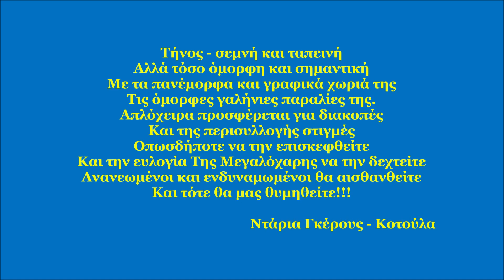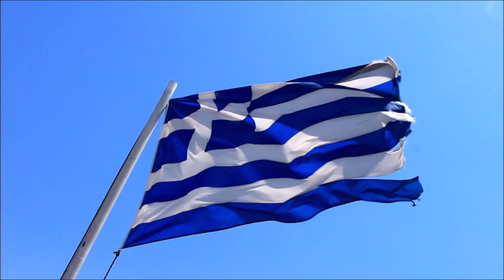Καλλονή, Τήνος / Kalloni, Tinos, Greece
Το χωριό Καλλονή ονομαζόταν παλιότερα “Κελιά”, ονομασία που αποδίδεται στις αγροτικές κατοικίες (“κελιά” στην τοπική διάλεκτο) που συνιστούσαν τους οικισμούς της περιοχής ή στα κελιά των μοναχών που ζούσαν στο μοναστήρι της Αγίας Υπακοής.

Με απόφαση του κοινοτικού συμβουλίου που εγκρίθηκε με βασιλικό διάταγμα, το χωριό μετονομάστηκε σε Καλλονή.

Στον οικισμό διακρίνονται τρεις περιοχές: το Πάνω χωριό γύρω από την εκκλησία του Αγίου Ζαχαρία, τα Κουλπαριά όπως είναι γνωστό το κεντρικό τμήμα του χωριού και ο Καλοζάδος, το κάτω χωριό. Ο αρχικός πυρήνας του οικισμού υπήρξε το πάνω χωριό.

Η ενορία του χωριού είναι η εκκλησία του Αγίου Ζαχαρία. Τρίκλητη βασιλική, μία από τις μεγαλύτερες του νησιού, με όμορφη αυλή με βότσαλα, θα αποτελέσει ενδιαφέρουσα στάση της περιήγησής σας στο χωριό.

Ωραία βόλτα είναι και η διαδρομή προς το ξωκλήσι της Αγίας Υπακοής όπου θα απολαύσετετη θέα.

Στο χωριό παλιότερα λειτουργούσε και σχολή ταπητουργίας.

Στο Ηρώον, στην είσοδο του χωριού, αναγράφονται τα ονόματα των κατοίκων του χωριού που χάθηκαν στον πόλεμο κατά την περίοδο 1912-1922.